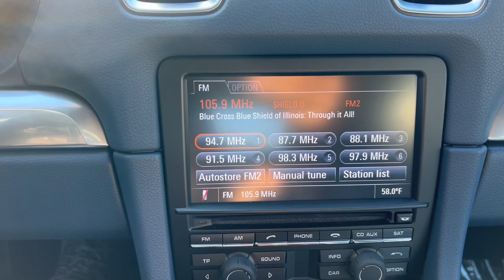2014 Porsche Cayman Naperville, Aurora, Bolingbrook, Geneva, Wheaton, IL JP4810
Rhodium Silver Metallic Used 2014 Porsche Cayman S available in Naperville, Illinois at  Jaguar Naperville. Servicing the Aurora, Bolingbrook, Geneva,  Wheaton, IL area.

Jaguar Naperville
1559 W. Ogden Ave

2014 Porsche Cayman SbrbrALL THE RIGHT INGREDIENTS!! COME TO THE EXPERTS!! ANY SERVICE NEEDED HAS BEEN COMPLETED BY OUR AWARD WINNING SERVICE DEPARTMENT. BUY WITH CONFIDENCE AND EASE WITH OUR HAGGLE FREE SELLING APPROACH. ** NO HIDDEN DEALER PREP/RECONDITIONING FEES OR COSTS FOR CERTIFICATION !! NO NEGOTIATIONS NECESSARY WE ARE PRICED WAY UNDER RETAIL VALUES ** STOP BY US WE ARE CONVENIENTLY LOCATED AT 1559 W. OGDEN AVE NAPERVILLE IL 60540 FOR A QUICK VISIT AND A HASSLE-FREE DEAL!! *** We are conveniently located just 60 minutes from Downtown Chicago. Some vehicles may still be in factory warranty or an extended warranty may be purchased. Out of state buyers are responsible for all state county city taxes and fees as well as title/registration fees in the state that the vehicle will be registered. All sales are subject to a flat Documentary Fee Electronic Filing Fee and an Out of State Drive Away Tag if applicable. It is the customers sole responsibility to verify the accuracy of the prices and equipment with the dealer. Pricing is subject to change without notice *** 3-Stage Heated Front Seats Air Conditioning AM/FM radio CD player Front & Rear Park Assist Porsche Active Suspension Management System Power driver seat Premium Package w/Adaptive Sport Seats Wheels: 8J x 19 Fr & 9.5J x 19 Rr Boxster S Alloy.